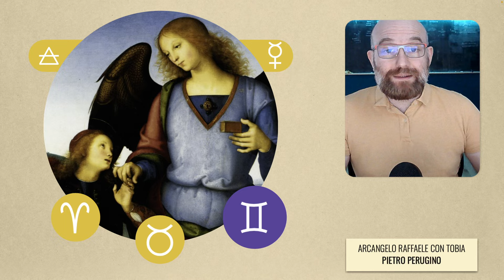Luna Nuova in Gemelli giugno 2024 • Verso il Solstizio d'Estate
In questo video parleremo della prossima Luna Nuova in Gemelli del 6 giugno che avrà luogo a 16° del segno. La carta figura uno stellium in Gemelli composto da ben la metà dei pianeti. Se da un lato questa luna nuova ci richiama alla leggerezza e al divertimento, dall’altra attiverà importanti questioni che coinvolgono gli aspetti di Giove in Gemelli con Plutone e Nettuno.

Timestamp video:
00:00 Intro
00:58 La Carta della Luna Nuova in Gemelli
04:49 Significati Fisici della Carta
08:35 Significati Animici della Carta
09:37 Significati Spirituali della Carta
10:23 Outro